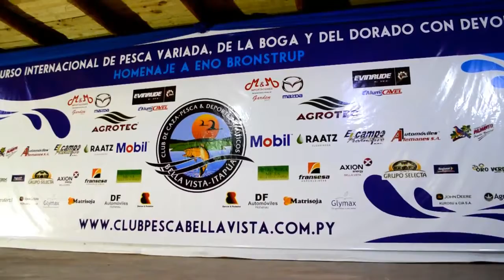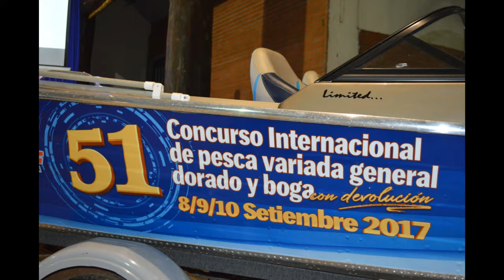Alternativa Tv Canal 20 CTS Pdte. Ariel Tischler del Club Pesca y Dep. Náutico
51º Concurso de pesca deportiva en Bella Vista